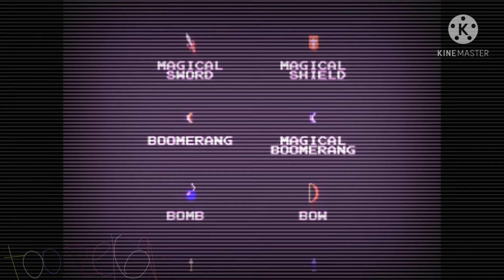The Legend Of Zelda (NES) Intro (SLOWED DOWN + REVERB) TLOZ 35th B-Day